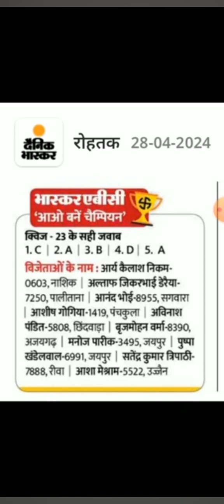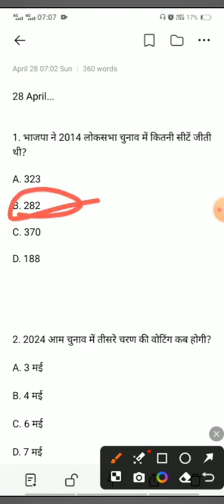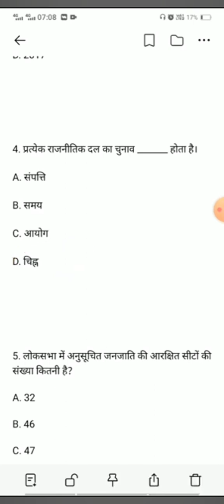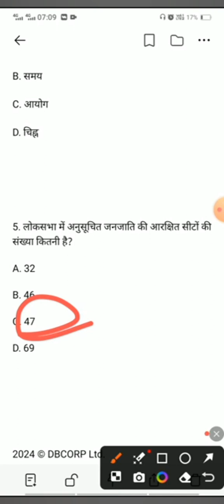win exciting prizes worth rs 5000#desigamer